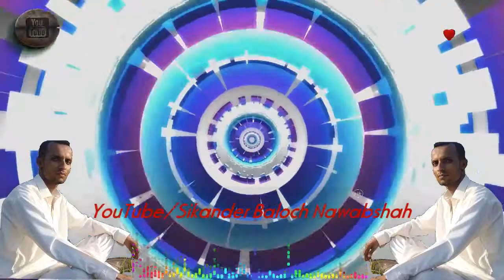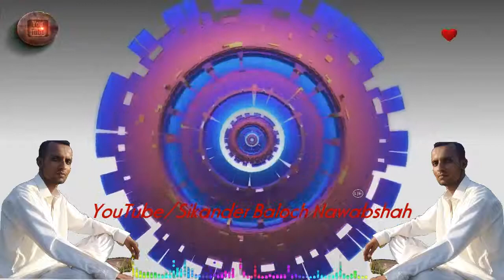Ab Raat Guzarne Wali Hai New Remix Song By Lata Mangeshkar 2019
-_- Like Vedio -_-

-_- Share Vedio -_-

-_- Share Link In UR Mobile ConTect  & Whatsapp Groups -_-

-_- Support Me All FriendzZzZzZ -_-

About Channel :-
            Subhan Sikander Is Best Balochi Songs Channel On Youtube
                 We Are Uploading A New Video With The Balochi Song.